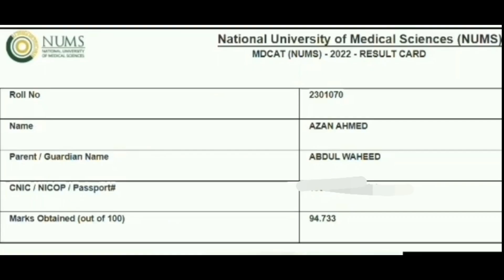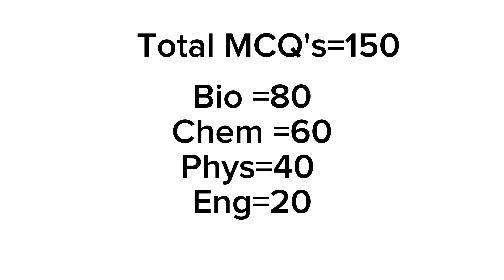NUMS 2023 Guidance ! Everything u need to know